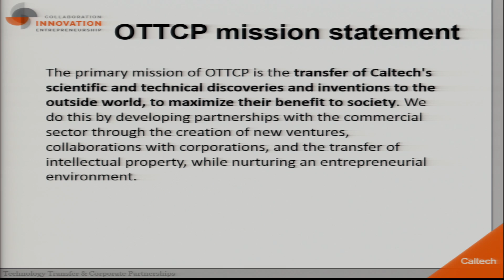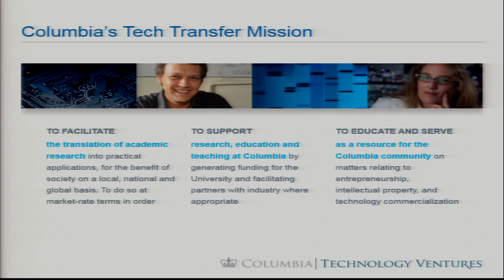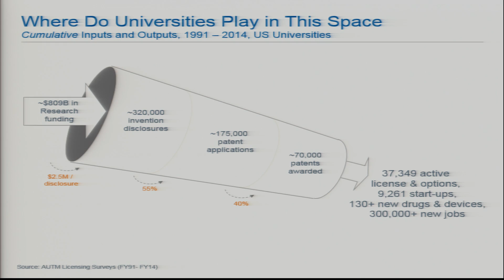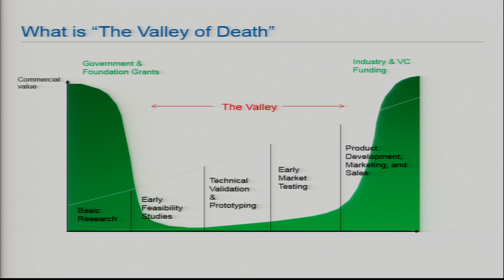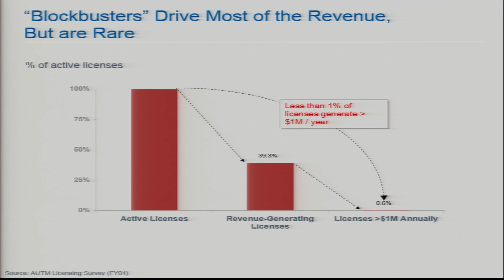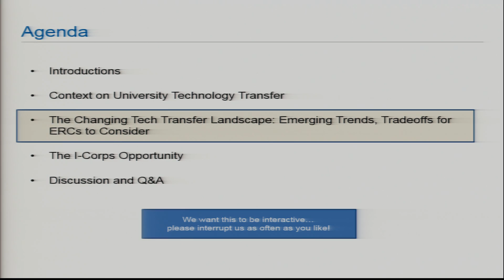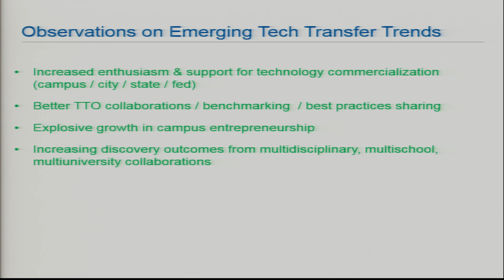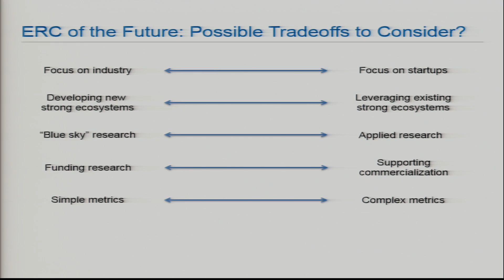Frederic Farina and Orin Herskowitz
Symposium on Exploring a New Vision for Center-based Multidisciplinary Engineering Research